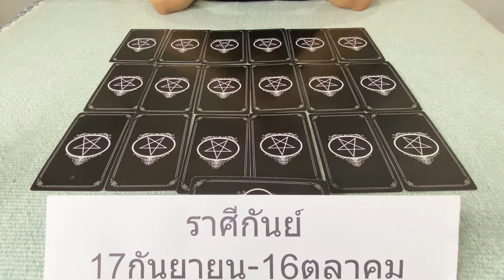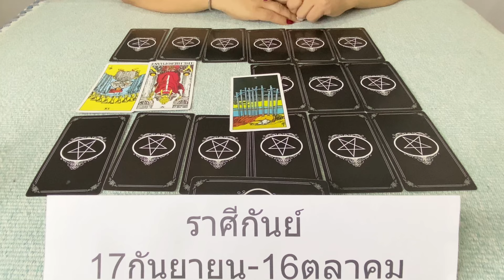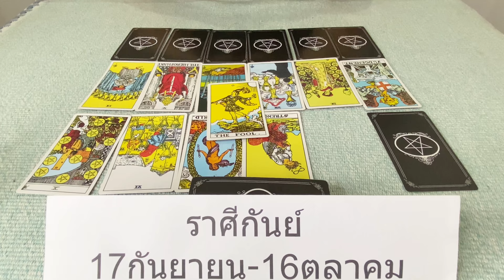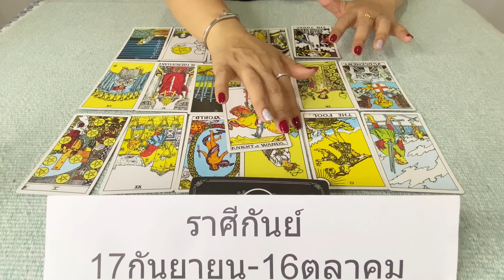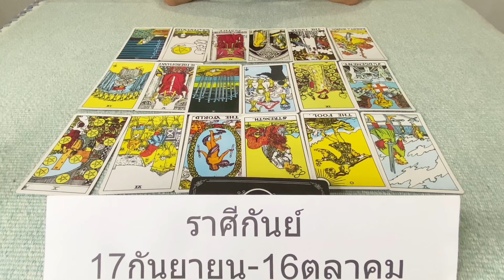ดูดวงราศีกันย์16-31กรกฏาคม2567